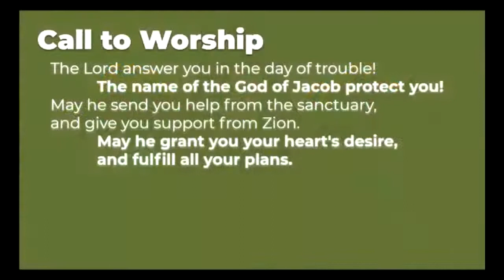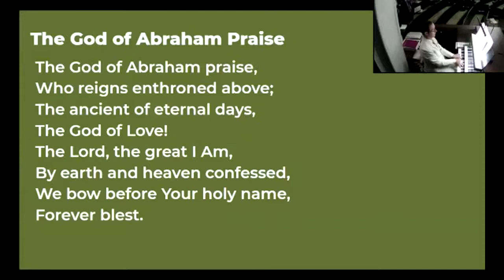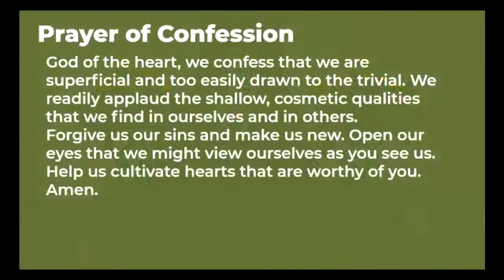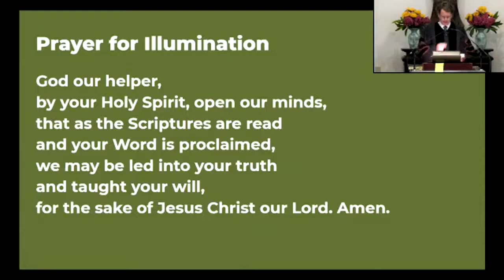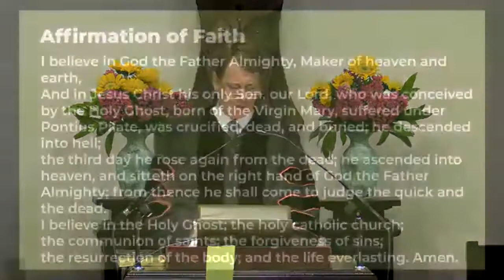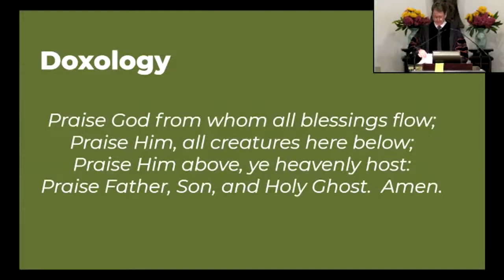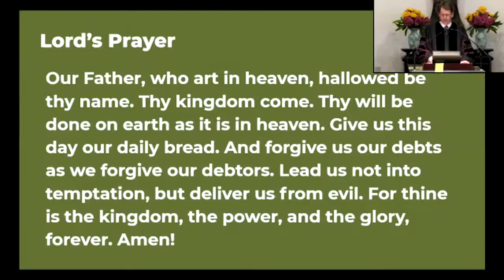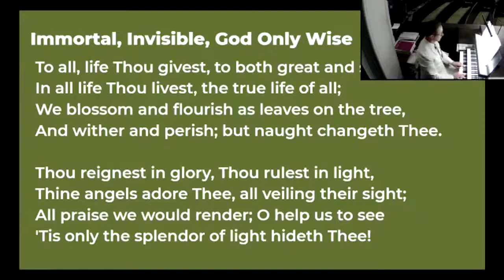July 18, 2021 Worship